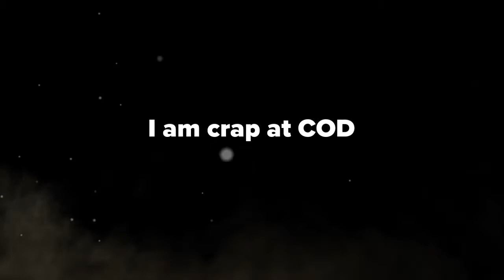My first time on COD Ghosts (multiplayer). I die a lot.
COD GHOSTS FIRST PLAY! This is my first time playing this online.